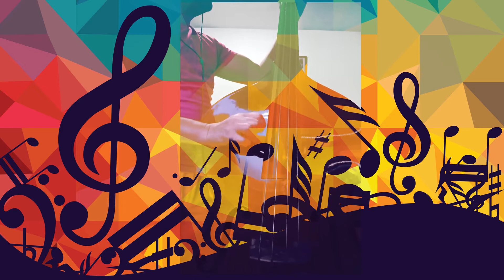Piloti -Tajna Je U Tebi Skrivena Cover